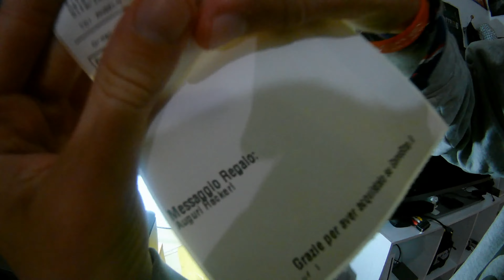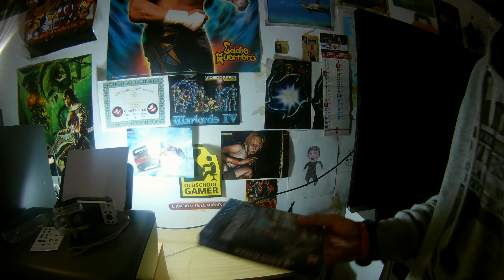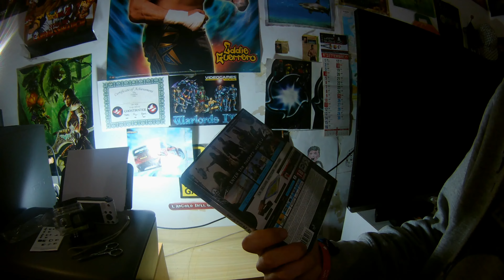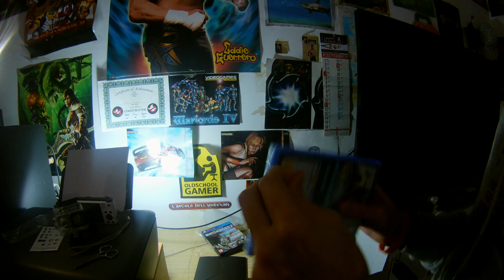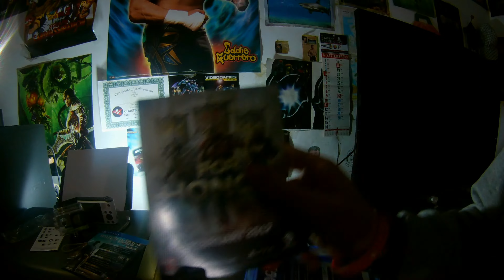Unboxing Watch Dogs 2 Deluxe Edition Un Hacker Mi è Entrato Nel Pc!. .. Real is Real